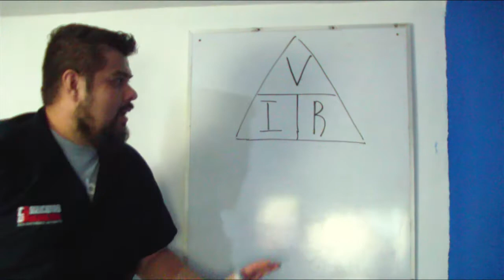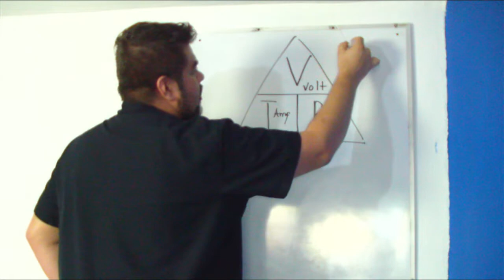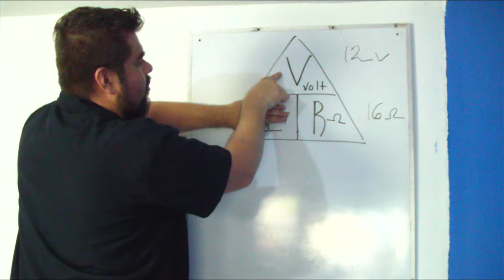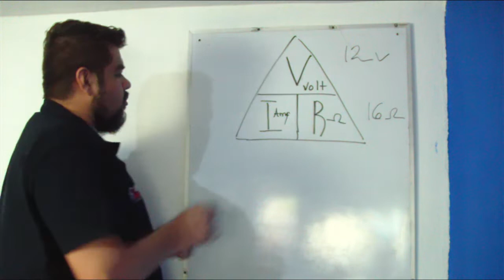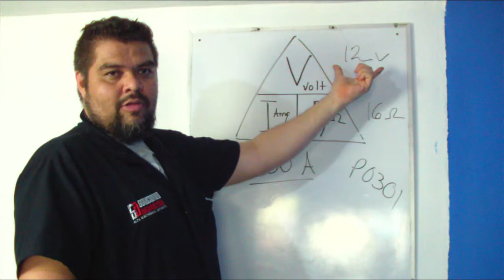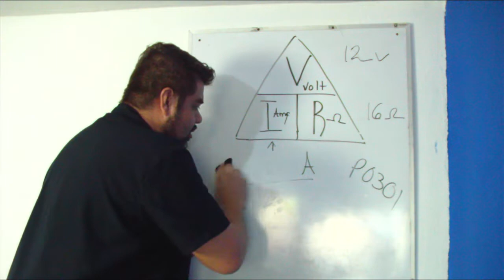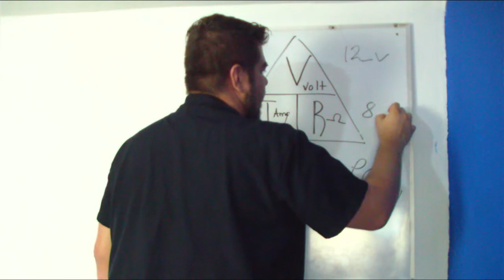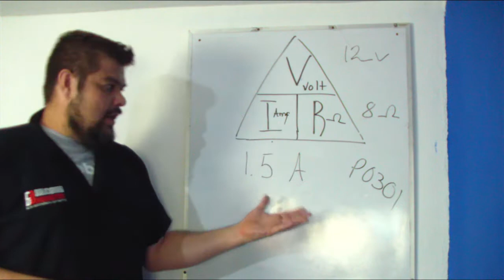¿Qué es la ley de Ohm?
Fórmate con el mejor equipo de especialistas en Mecademy
jorgenoe.ramos@gmailcom, o al 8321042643 vía whats app